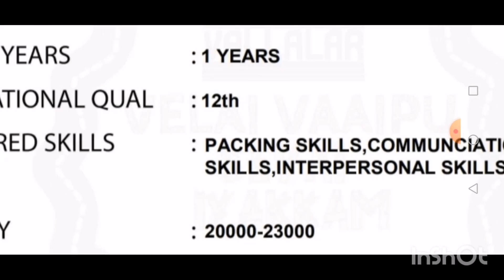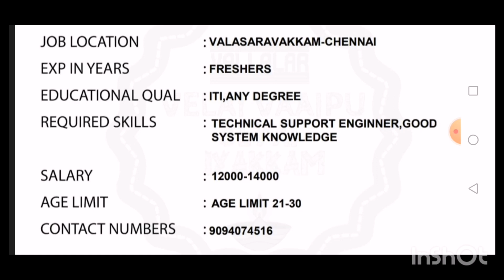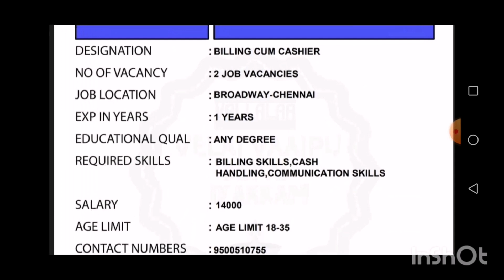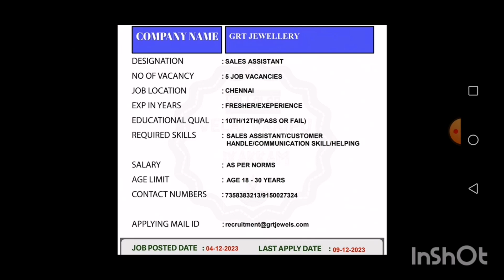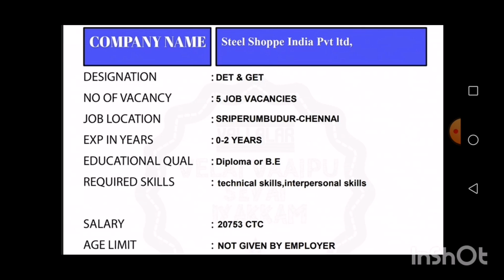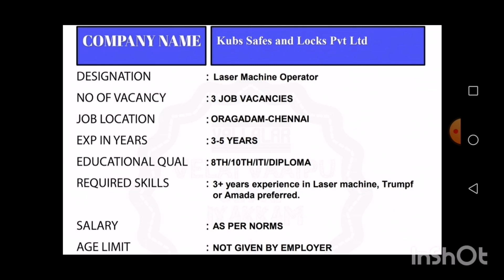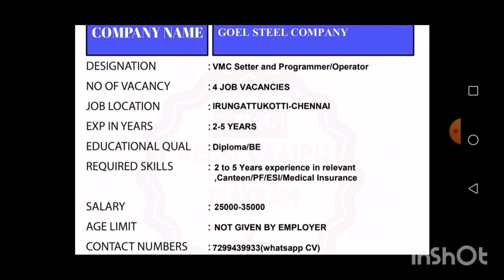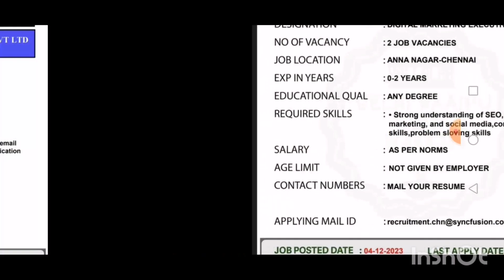Chennai jobs|degree jobs|diploma jobs|8th pass jobs